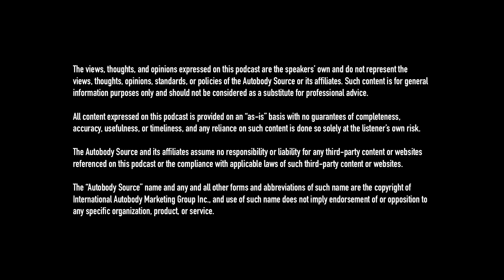CREF: 95% of U.S. Collision Repair Instructors Need Scrap Parts for Their Classrooms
95% of U.S. collision repair instructors need scrap or spare parts for their classrooms. They are desperate for anything! There is a HUGE need for functional unsellable product, even dented cans for students to practice with. If you can’t sell it, @collisioneducationfoundation can help determine which schools in your area are interested in the inventory.

In this episode, CREF Executive Director Brandon Eckenrode chatted with us on how local businesses can help collision repair school programs & students in their markets to help foster the next generation of industry professionals.

Thanks for listening! Follow us for more inspiring content on Facebook, Instagram and YouTube.